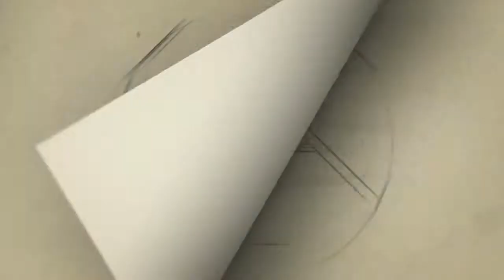KANCHANA 3 | Raghava Lawrence | கலர் புல் ஷூட்டிங் போட்டோஸ்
KANCHANA 3fullmovie#Raghava Lawrence#Oviya,

ACTRESS LIVE,TAMIL NEWS CHANNEL,TAMIL ENTERTAINMENT,TAMIL ACTRESS UNSEEN,
SHOOTING SPOT,TREND, TAMIL GOSSIPS,
TAMIL LATEST MOVIES, TRAILER ,REVIEW,TAMIL ACTRESS ,
VIJAY ,AJITH, SIMBU, SIVAKARTHIKEYAN, NAYANTHARA ,CCTV VIDEO,TAMIL HOT NEWS,
TAMIL GIRLS,KALAKKAPOVADU YARU 2018,TAMIL GIRLS ,TAMIL HOT VIDEOS,TAMIL HOT TALK ,
TAMIL FALSH NEWS,TAMIL BREAKING NEWS, TAMIL BEAUTY TIPS,TAMIL HAIR GROWTH TIPS,TAMIL HEALTH TIPS,
FAST HAIR GROWTH TRICKS,TAMIL TECHNOLOGY,TAMIL ANDROID MOBILE TRICKS,BIGG BOSS
TROLL VIDEOS,TAMIL MEMES VIDEOS, TAMIL ACTRESS BIOGRAPH,VIJAY LATEST MOVIE UPDATES,
TAMIL POLITICS NEWS, ADMK,DMK POLITICAL NEWS, RAJINIKATH POLITICAL NEWS, KAMAL HASSAN POLITICAL NEWS, MOBILE EDITING,

Category
People & Blogs